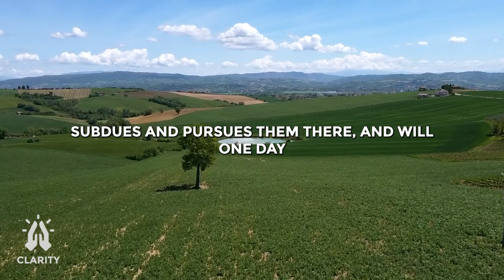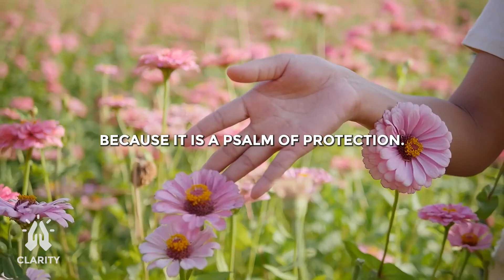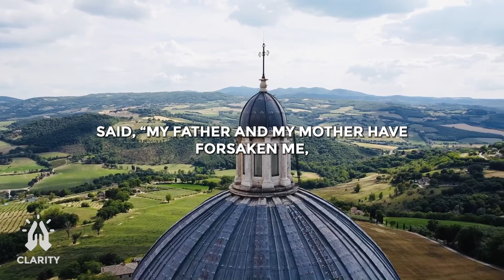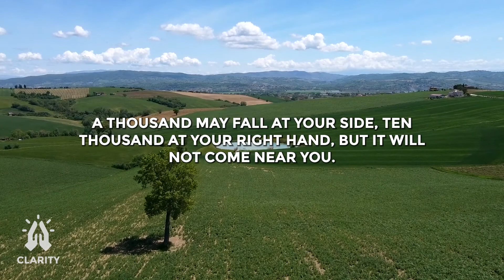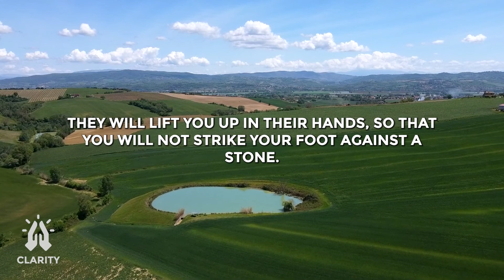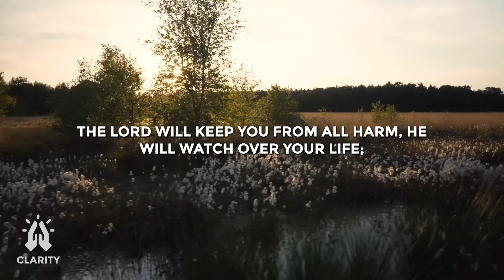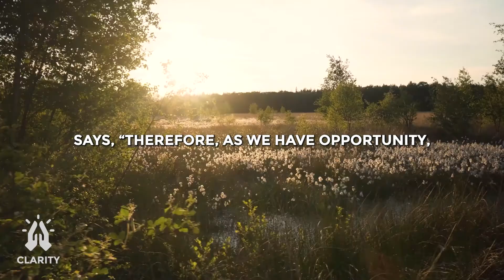A POWERFUL Prayer for Protection | Psalm 91 & Psalm 121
A Prayer for Protection. In this video we will talk about the Lords protection and we will pray psalm 91 and psalm 121.

Psalm 91 & Psalm 121 - The Lord Is My Refuge | A Prayer for Protection

This video was made possible thanks to...

Video footage by:
Caelan Kelley (Used under Pixabay License)

Sosa (Used under Pixabay License)

Leones Anunciação de Jesus (Used under Pixabay License)

Ronin Studio (Used under Pixabay License)

Piyapong Saydaung (Used under Pixabay License)

Matthias Groeneveld (Used under Pixabay License)

Paul Diaconu (Used under Pixabay License)

Image used in thumbnail by:
JESUS-CHRIST-IS-LORD (Used under Pixabay License)

Premiere Pro Templates used is provided by Mixkit Used under the Mixkit Video Templates Free License.
The Pray Icon used in CLARITY Youtube Channel is created by Freepik - Flaticon

Thank you artists and creators for your help. God bless you all.